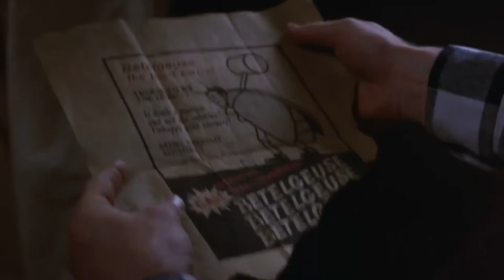Обзор фильма Битлджус (1988) Режиссер Тим Бертон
Новый выпуск нашей программы Что посмотреть о знаменитом культовом фильме Тима Бёртона Битлджус (1988).